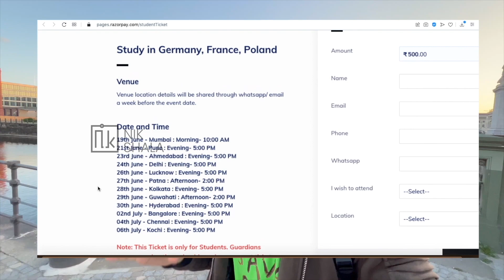Masters in Computer Science from Germany